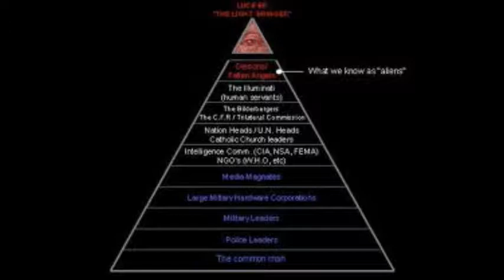03. Gade y El Poeta - NWO (instrumental de internet) - (ADELANTO) 2014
ABRIRME
ABRIRME
ABRIRME
ABRIRME
ABRIRME
ABRIRME
ABRIRME

Primer adelanto de lo que va a ser el nuevo trabajo del Mc de Guardamar Sel Segura y del Mc de San Vicente Del Raspeig, aun no se sabe los tracks que van a salir ni las colaboraciones aun no se ha cerrado nada y el trabajo se sigue grabando.
Bueno esto solo es un pequeño adelanto, Esperemos que os guste y sino comentar es bueno saber en lo que se falla
un saludo de Gade y el Poeta!
Grabado en DIAGNOSIS RECORDS por el POETA y masterizado y mezclado por el mismo POETA.
Saludos.